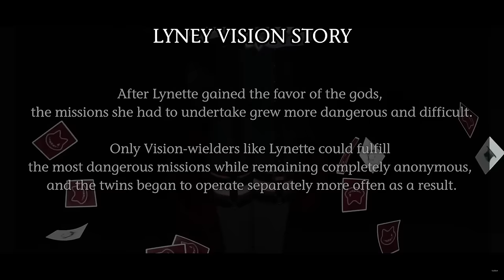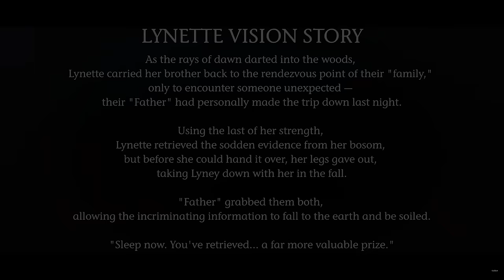Who Is Our Father Arlecchino? Waiting For Genshin Impact 4.6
Hello everybody!

Genshin Impact version 4.6 is right around the corner, so I decided to make a video entirely on Arlecchino to recap what we know about her and about the House of the Hearth, but also to try and figure out her real identity and goals, as well as her backstory!

Obviously, feel free to tell me your theories and doubts in the comments. so that we can discuss them together!

0:00 - Intro and Disclaimers
0:40 – Arlecchino Recap
6:58 - The House of the Hearth
9:09 – The Knave
13:38 – La Fantesca
16:59 - Mask Arlecchino
20:01 – Genshin Arlecchino
21:50 - Arlecchino's Secret
26:23 - Arlecchino's Mask
27:53 - Outro

MUSIC

Sparkle Theme Music EXTENDED - Monodrama (tnbee mix) | Honkai: Star Rail